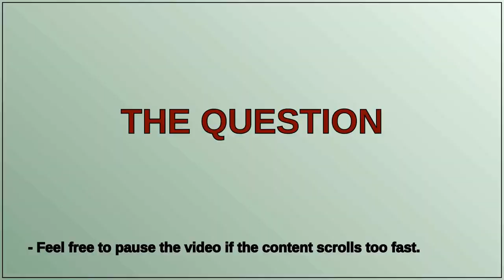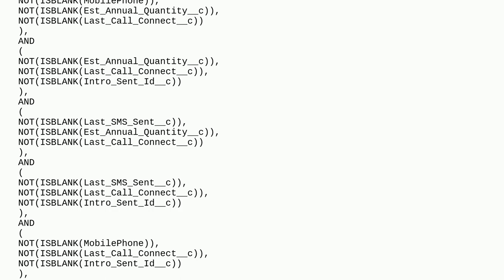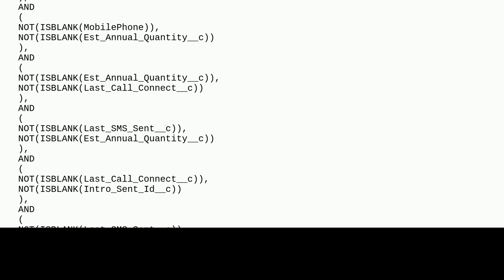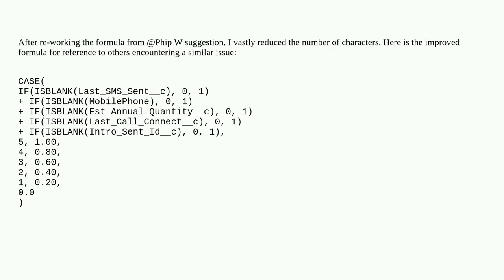Salesforce: Formula field syntax exceeds character length limit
Formula field syntax exceeds character length limit

A special thanks goes out to the community

  formula-field limits formula